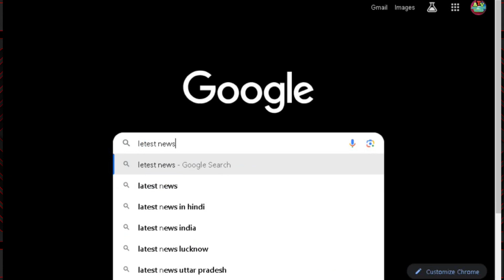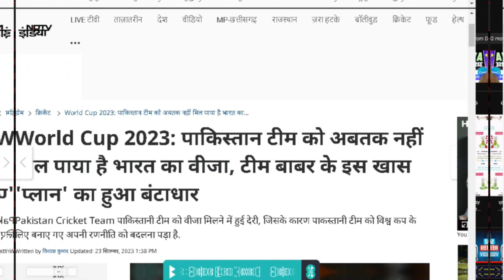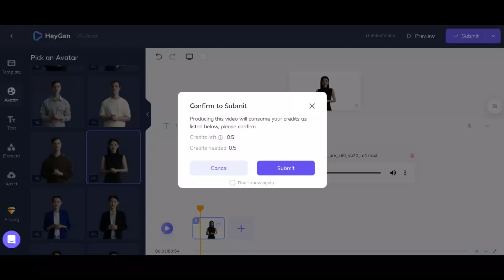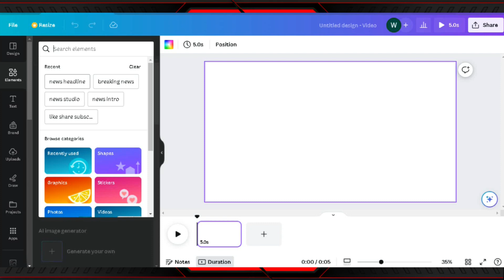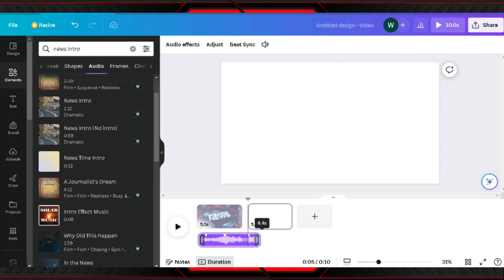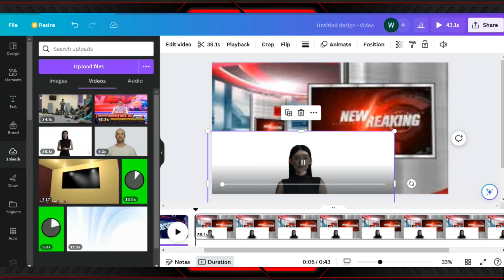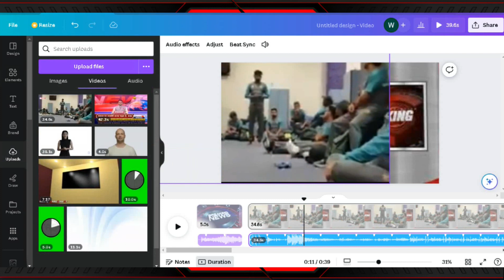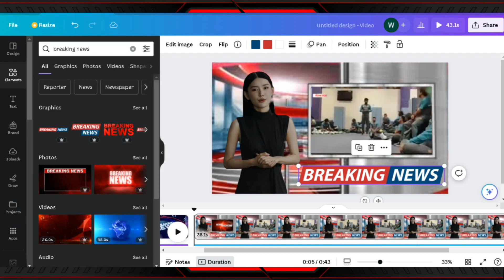How To Create A News Channel With AI | AI News Video Generator | ai news channel kaise banaye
In this video, we'll show you how to create a news channel with AI. Using our AI News Video Generator, you can easily create high-quality news videos that will help your channel reach new viewers.

If you're interested in starting a news channel, then this video is for you! We'll show you how to create a news channel with AI, and then show you some of the best ways to market and promote your channel. With our AI News Video Generator, you can easily create high-quality news videos that will help your channel reach new viewers!

Q𝐞𝐫𝐢𝐞𝐬 𝐒𝐨𝐥𝐯𝐞𝐝

How To Create A News Channel With AI
Ai news video kaise banaye
text to video ai
ai news
ai animated
ai se voice kaise banaye
script to video ai
How To Create Ai News Channel Using Ai
Ai News channel in 5 minutes (No voice No Face)
Make money from ai news channel.
How to make ai news channel with Adobe animation tools
tech wale baklol bhaiya
ai news youtube channel
create ai news channel
free ai news anchor
how to make ai news anchor
ai lip sync
ai lip sync tutorial
ai lipsync online
ai lipsync free
best ai lip sync app
ai news anchor generator
ai lipsync
ai lip sync video
ai lipsync generator
ai news channel
ai news channel kaise banaye
ai reel kaise banaye
how to make ai reel